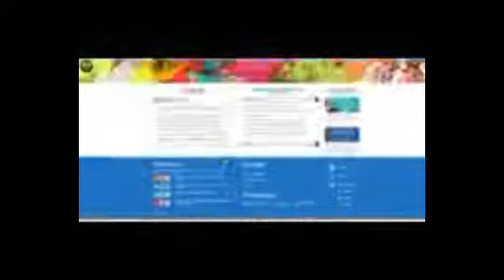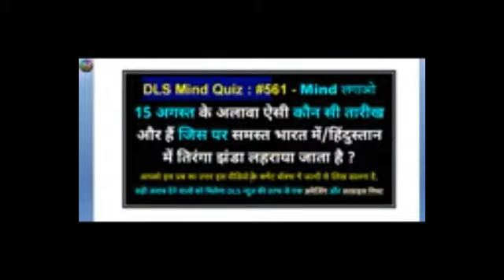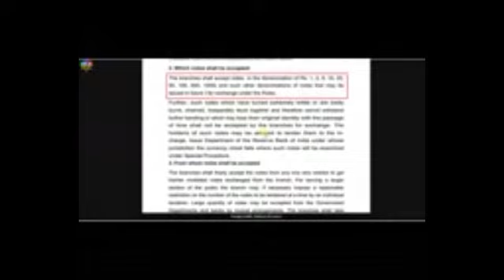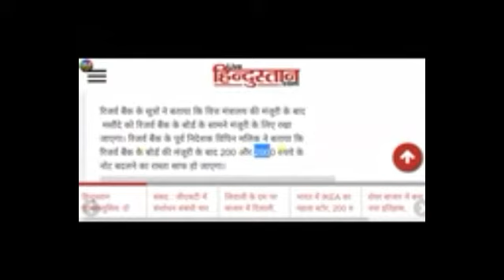15 August 2018 तक हो सकती है 2000रू कि नोट बंद।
breaking news,
dls news,
rs 2000 note,
ban,
news,
rs 2000 note ban,
pm modi,
latest,
headlines,
latest news,
rs 200 note,
rs 100 note,
rbi,
reserve bank of india,
prime minister,
narendra modi,
india news,
government,
new rules,
Finance Ministry,
currency,
₹ 2000 के नोट पर अभी अभी,
सरकार का बड़ा फैसला,
सभी जान ले,
regulations,
new rules from 10 august,
15 august 2018,
modi speech,
live,
हाई अलर्ट